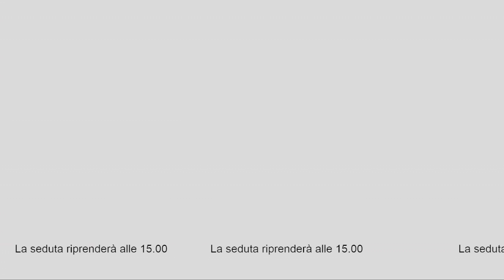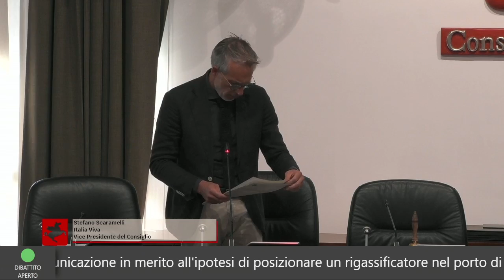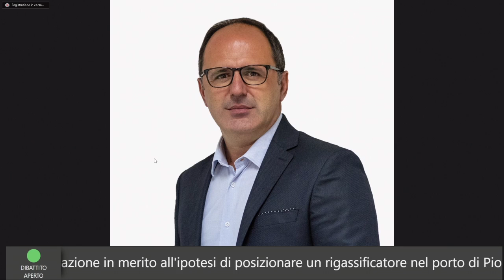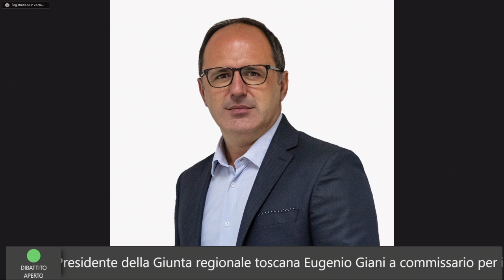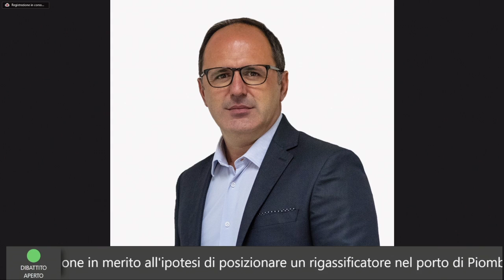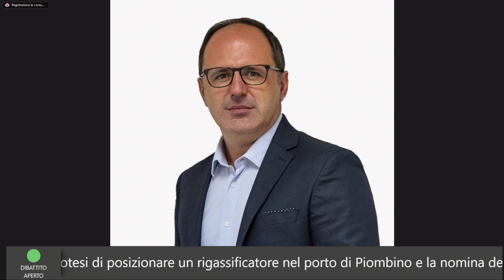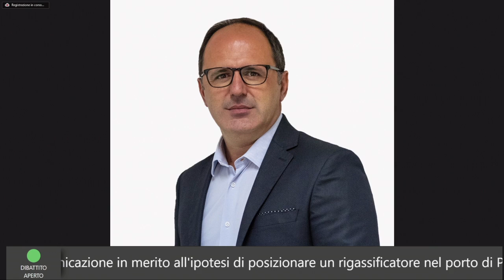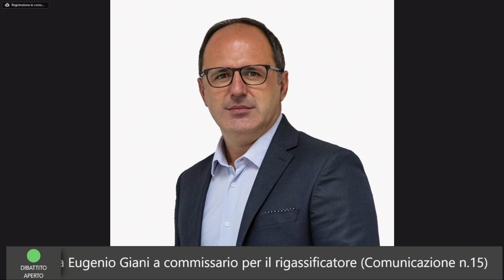2022 06 29 seduta del Consiglio Regionale della Toscana n°91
seduta pomeridiana parte 1